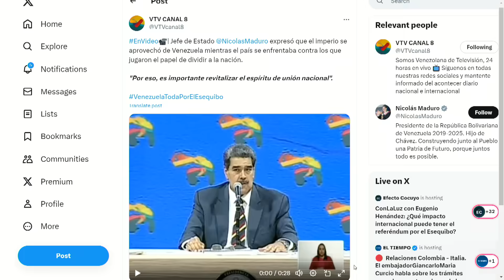SUENAN TAMBORES DE GUERRA | Dígalo Aquí | EVTV | 11/07/23 3/5